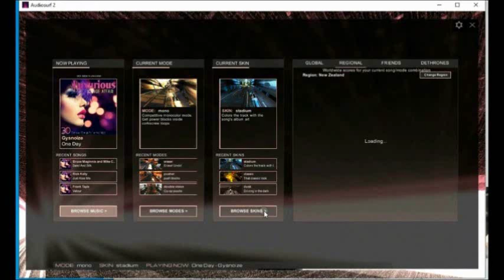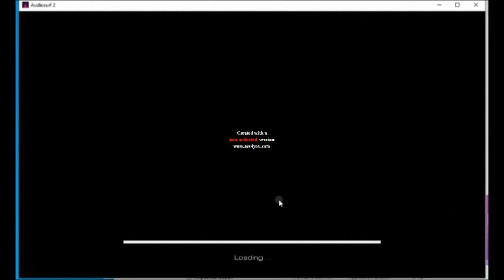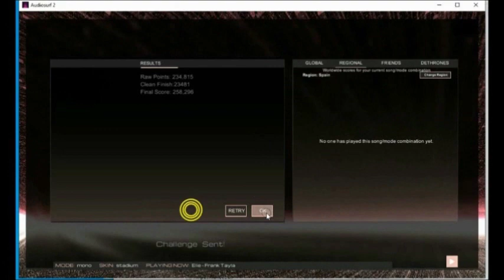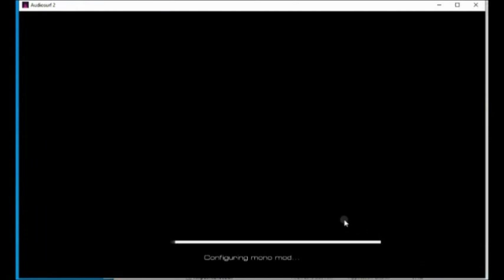Audiosurf 2 Longplay part 6